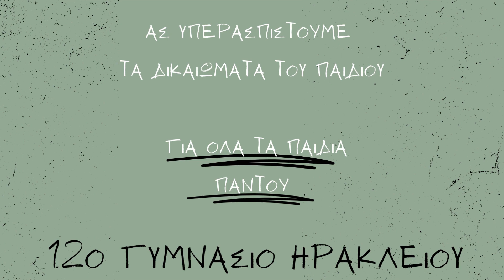20 Νοεμβρίου - 12ο ΓΥΜΝΑΣΙΟ ΗΡΑΚΛΕΙΟΥ - Παγκόσμια Ημέρα για τα Δικαιώματα του Παιδιού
Ένα ποίημα του Τόλη Νικηφόρου μετατρέπεται σε πολυτροπικό μέσα από τη συνομιλία του με την τέχνη της φωτογραφίας, της μουσικής και των εκφραστικών αναγνώσεων των μαθητών και των μαθητριών του ομίλου ΣΥΝΟΜΙΛΙΑ ΤΕΧΝΩΝ.

Ένα μικρό αφιέρωμα όπου λόγος, εικόνα και ήχος, τα σημαντικότερα μέσα έκφρασης της ανθρώπινης καρδιάς πρωταγωνιστούν.

Υπεύθυνη καθηγήτρια, Γεωργία Φουντά, φιλόλογος.